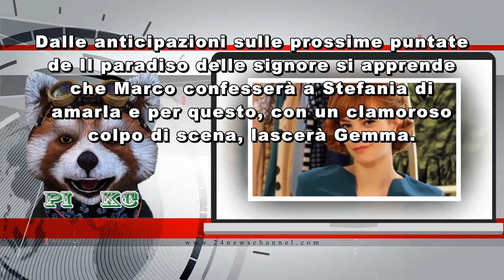Il paradiso delle signore spoiler: Gemma ha un’alleata inaspettata contro Stefania